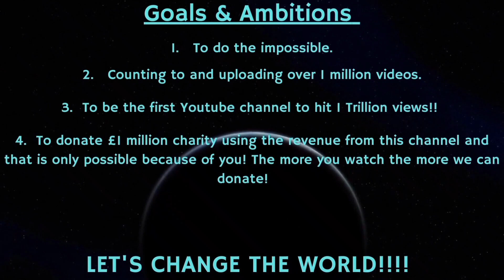Counting to ONE MILLION!!, This is Number 80,726